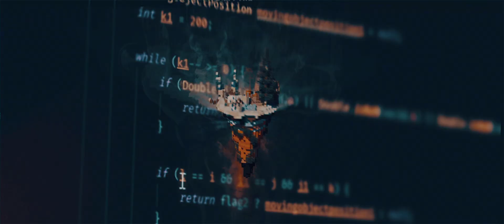*NEW* SKYBLOCK WILD WEST | VANITYMC THIS SATURDAY, 3 PM EST | $340 IS-TOP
Releasing the 23rd of February at 3PM EST
Server IP | play.vanitymc.co
Store | store.vanitymc.co